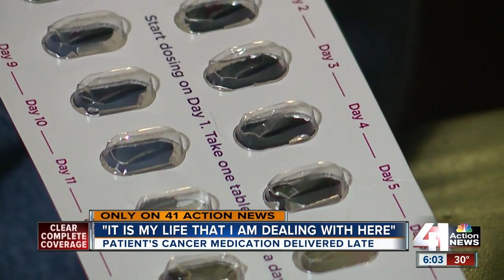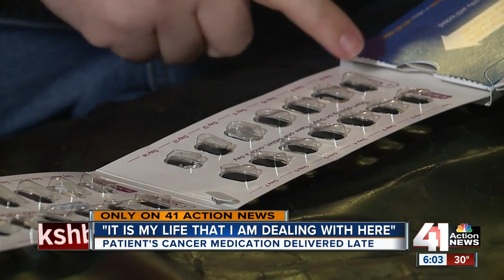Overland Park man worries as chemo pills almost not delivered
Jeremy Stevens has cancer, and a delayed medication delivery nearly caused him to miss a dosage of his treatment.